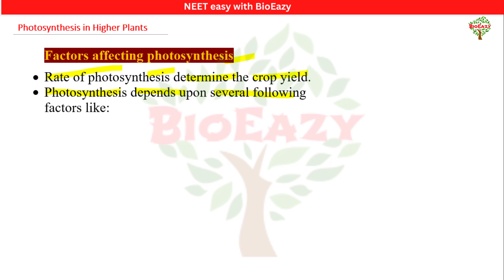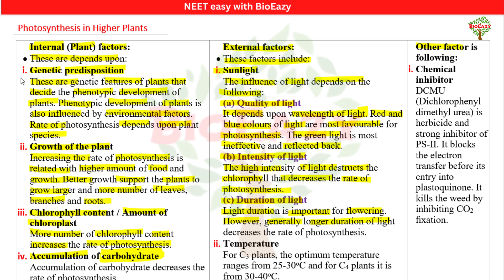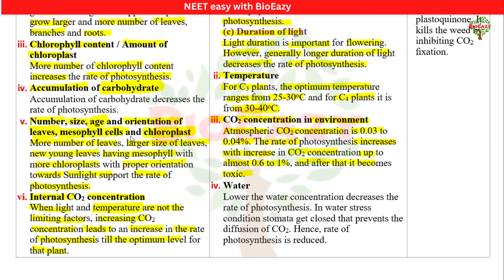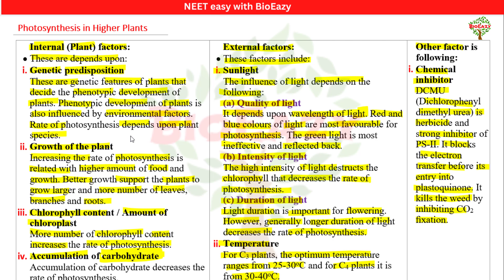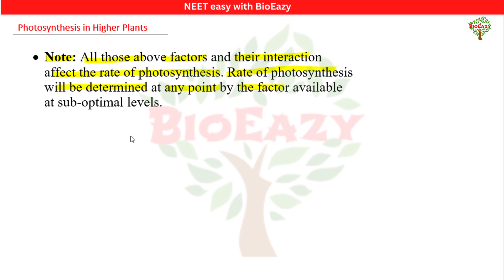Factors Affecting Photosynthesis |Rate of photosynthesis |PlantFactor Genetic predisposition bioeazy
BioEazy, Complete coaching for NEET, CUET, 12th & 11th Biology.